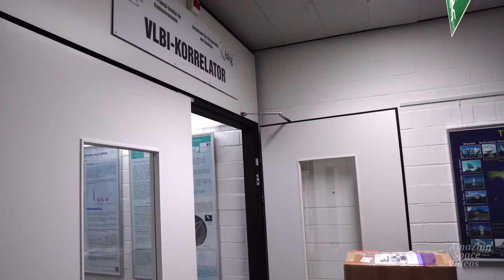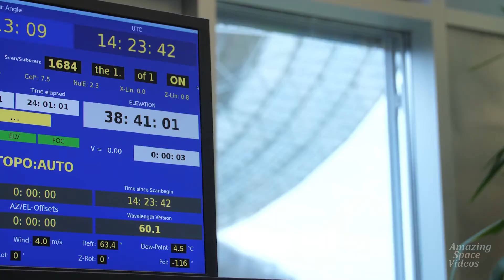The black Hole From Einstein's Theory To Real Image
This 17-minute film explores the efforts that led to this historic image, from the science of Einstein and Schwarzschild to the struggles and successes of the EHT collaboration.
The Event Horizon Telescope (EHT) — a planet-scale array of eight ground-based radio telescopes forged through international collaboration — was designed to capture images of a black hole. In coordinated press conferences across the globe, EHT researchers revealed that they succeeded, unveiling the first direct visual evidence of a supermassive black hole and its shadow.
This film explores the efforts that led to this historic image, from the science of Einstein and Schwarzschild to the struggles and successes of the EHT collaboration.
A long standing goal in astrophysics is to directly observe the immediate environment of a black hole with angular resolution comparable to the event horizon.  Such observations could lead to images of strong gravity effects that are expected near a black hole, and to the direct detection of dynamics near the black hole as matter orbits at near light speeds.  This capability would open a new window on the study of general relativity in the strong field regime, accretion and outflow processes at the edge of a black hole, the existence of event horizons, and fundamental black hole physics.